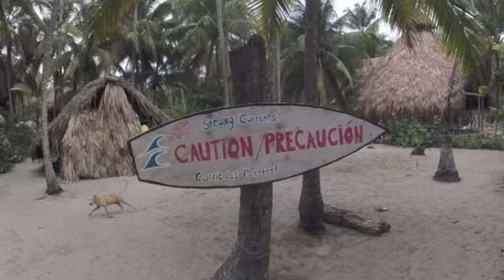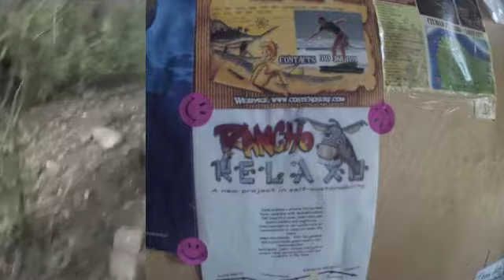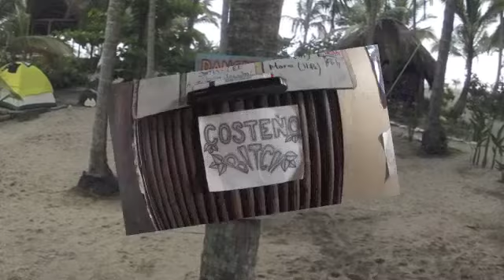costeno beach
Colombia, Carribean coast, motor, machetes, and hunting shrimp! A day in the life exploring the world